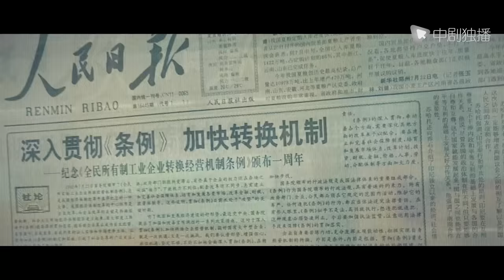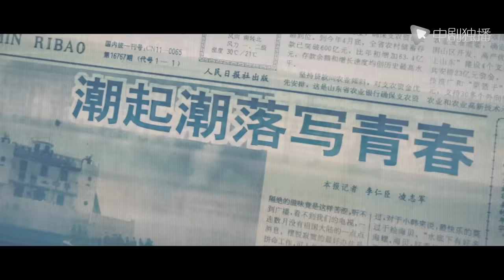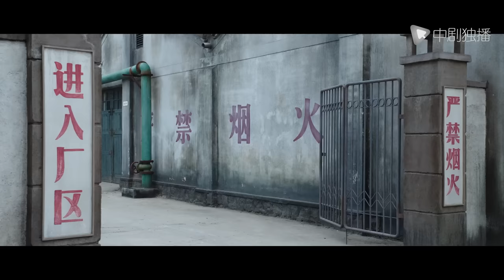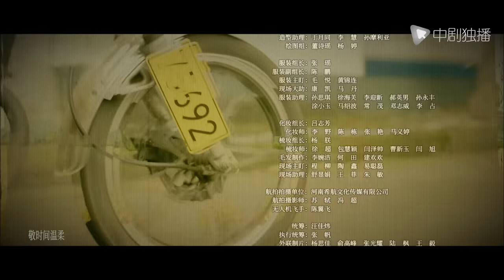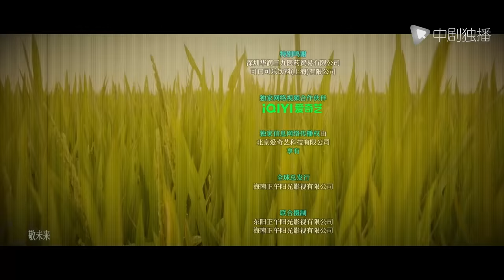大江大河3之岁月如歌 第12集（王凯、杨烁、董子健、杨采钰 领衔主演）